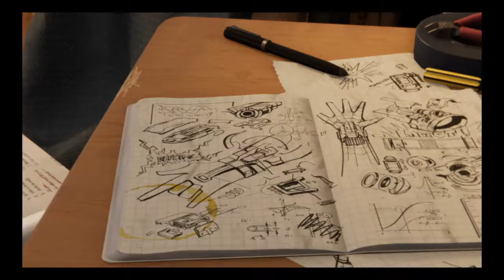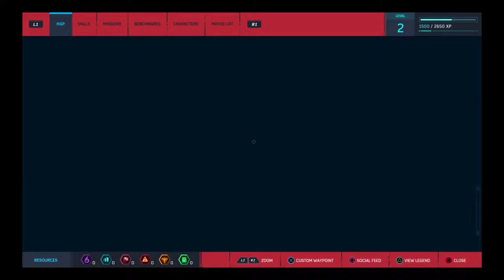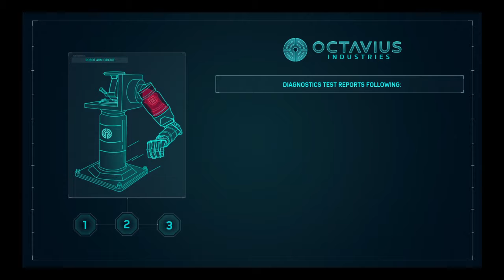Marvel's Spider-Man Episode 1 The Beginning!!!